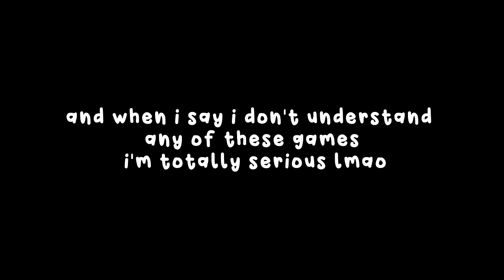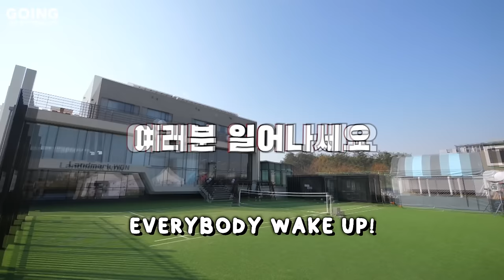seventeen's family trip | drunk ver.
i want to go party with them!